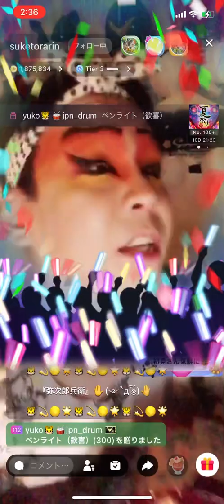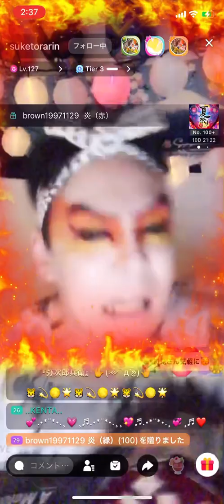お座敷！助さん！kabuki！「弥次郎兵衛」